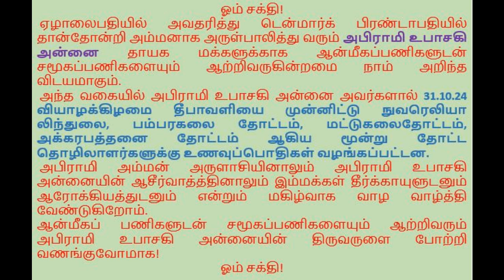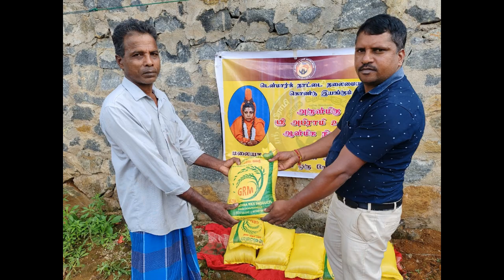Denmark Sri Abirami Amman Temple. டென்மார்க் ஸ்ரீ அபிராமி அம்மன் ஆலயம். "DIWALI GIFTS TO THE NEEDY"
டென்மார்க் ஸ்ரீ அபிராமி உபாசகி அன்னை அவர்களால் 31.10.24 வியாழக்கிழமை தீபாவளியை முன்னிட்டு நுவரெலியா லிந்துலை, பம்பரகலை தோட்டம், மட்டுகலைதோட்டம், அக்கரபத்தனை தோட்டம் ஆகிய மூன்று தோட்ட தொழிலாளர்களுக்கு உணவுப்பொதிகள் வழங்கப்பட்டன.

ஓம் சக்தி